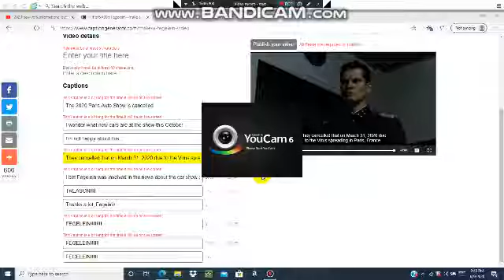Hitler is informed the 2020 Paris Auto Show got cancelled.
If people w/ symptoms never spread COVID-19 to France, Then this year's Paris Auto Show would've still happen. The Last time it happened was back in 2018.